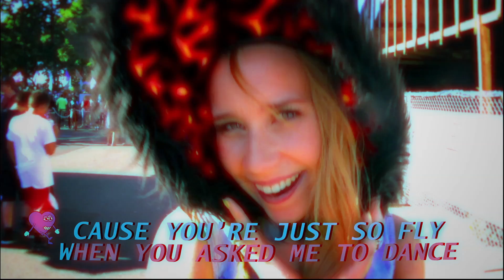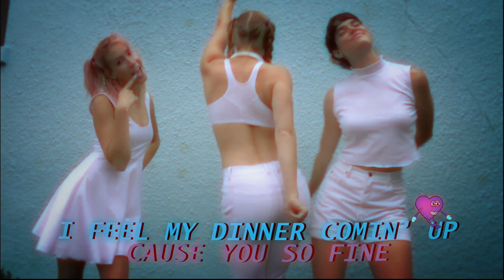Love Sick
EVER LOVE SOMEONE SO MUCH YOU FELT SICK?
YOU KNOW, LIKE PHYSICALLY ILL?
HAPPY VALENTINES DAY LOVERS
XOXOXOXOXO,
SISTER WIVES

Music and Lyrics by DWAYNE R33D, THE JAY, MOBSTA BISQ  Music Production by JORDAN BAGNALL AKA BEATNASTY J

Compositor and Director of Photography: DRAEGER GILLESPIE
Director & Editor: JULIA BRAY
Second Director of Photography: LIZ HOPKINS
Costumes: JANE BRAY
Additional Sound Recording: THOMAS HIMES

special thanks to: OAKS PARK, GRANDMA'S FRONT YARD, SHAGGY and THE FROG HOPPER.